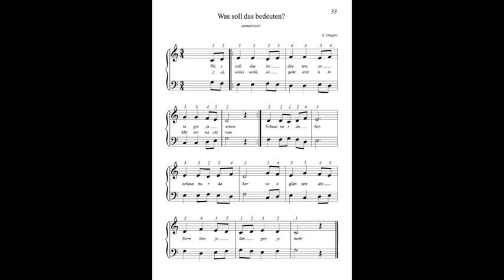Was soll das bedeuten, Instant Playing symmetry : G. Dingler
Ein Klavier/Violinmusikportal für Alle,
besonders auch zur Motivation für Kinder
Eine Klavierschule für Kinder und Erwachsene, die ohne Lesen zu können, funktioniert, der Hirnforschung folgt und die symmetrische Fingersteuerung als problemlosen Einstieg nutzt.